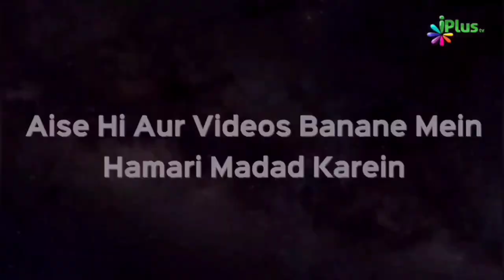Kya Auratein Taraweeh Masjid Mein Padh Sakti Hain? | Shaikh Khalid Jameel Makki | iPlus TV